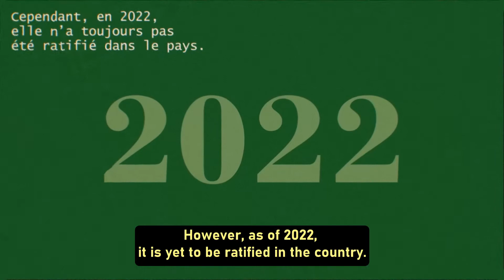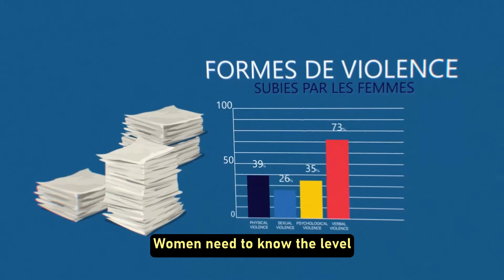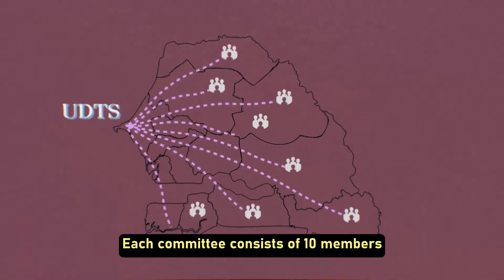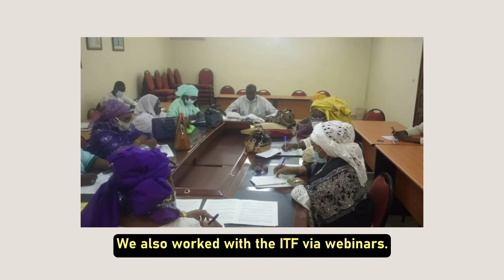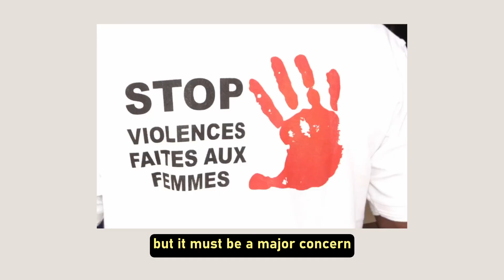C190 grassroots campaign - UDTS, Senegal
Union démocratique des travailleurs du Sénégal (UDTS) is leading the C190 ratification lobbying in Senegal. The union along with other transport unions in Senegal is also using the tool of convention to organise workers and bring both men and women together on the issue of violence and harassment with awareness that safe and equal workplaces benefit all workers.